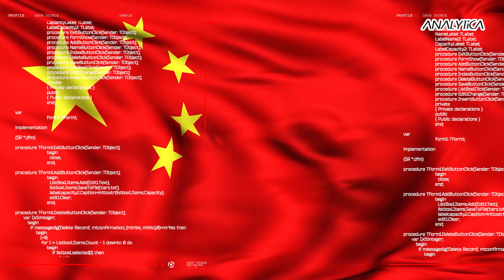FBI's Stark Warning on Terrorist Threats and Global Consequences